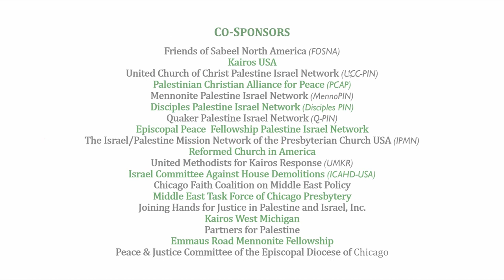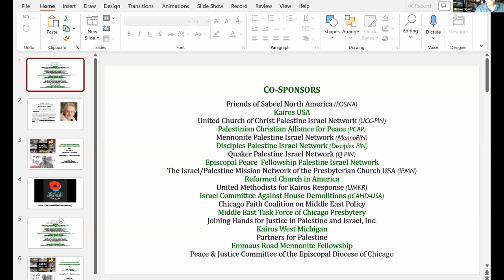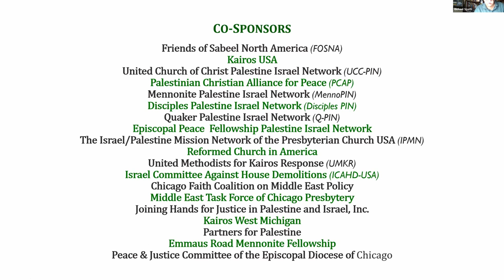Palestine and the Work for Intersectional Liberation: Sandra Tamari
Sandra Tamari is a Palestinian organizer and the Executive Director of Adalah Justice Project. She is co-founder of the St. Louis Palestine Solidarity Committee and was co-chair of the “Steering Committee for US Campaign for Palestinian Rights (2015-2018).